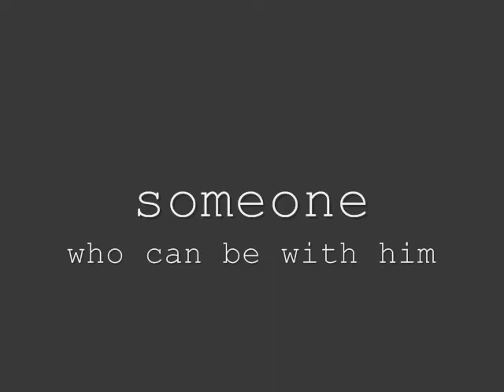Tyran Heart (End) Trailer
Story (click read)

the city had zombie outbreak and Noctis see everything come badly
he sad to see this hapening and lightning see that too she try to help the city
with snow to stop this gorverment while noctis manage it too
when everything end vanila get city messege and happy
No Hunting anymore
stella come in his life and she can be with him
lightning stay together with snow
everything before about noc and light is left behind in the past